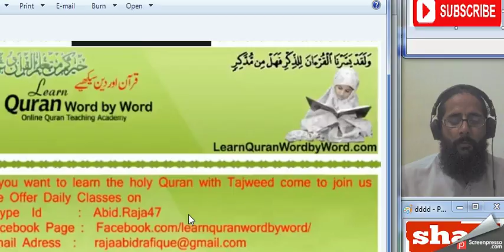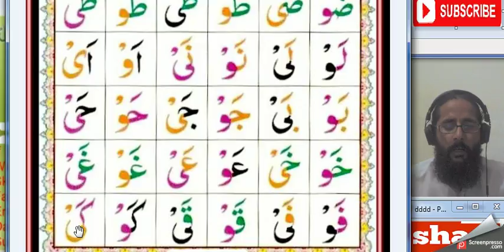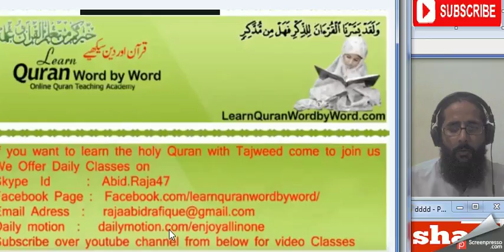Noorani qaida lessan 14 by abid raja